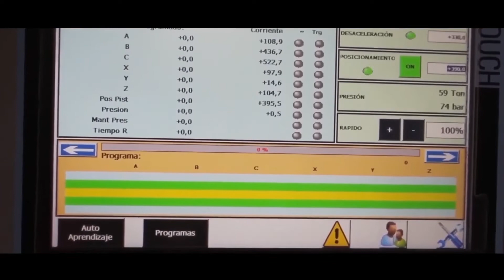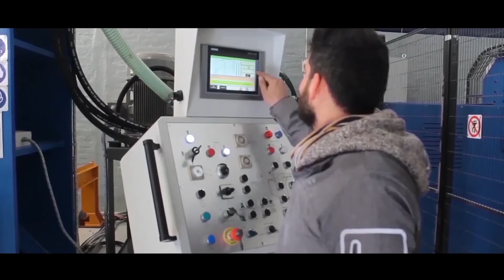INDUSTRIAS METALÚRGICAS SERRANO